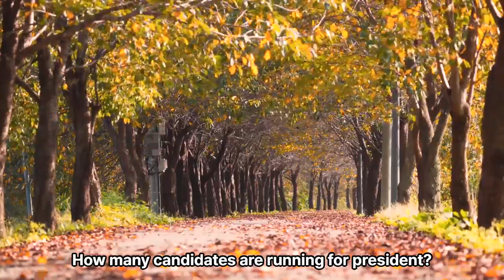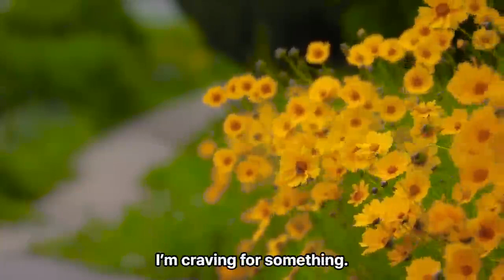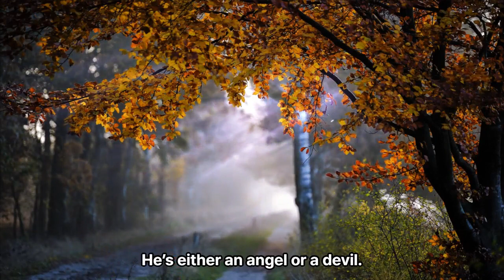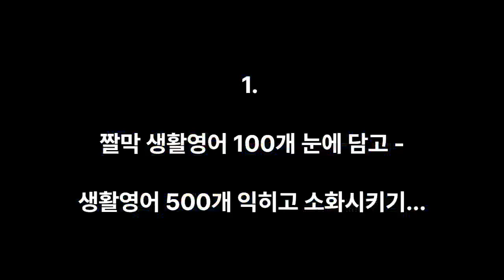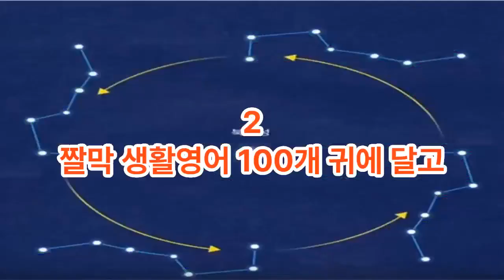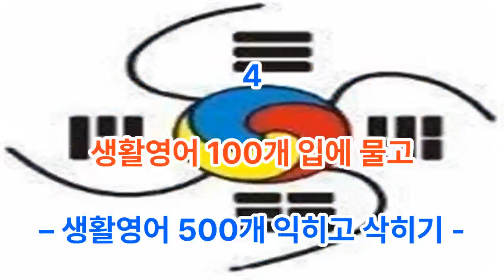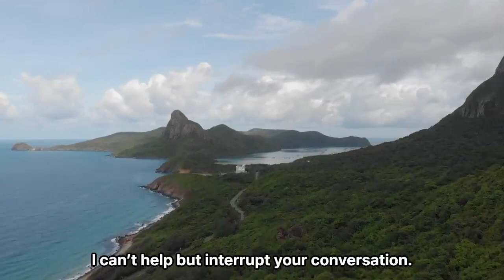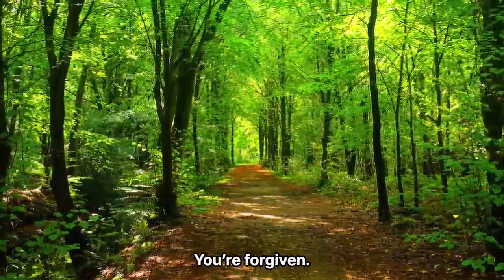55분 짤막 생활영어 400개 눈귀코입 - 생활영어 500개 익히고 삭히기